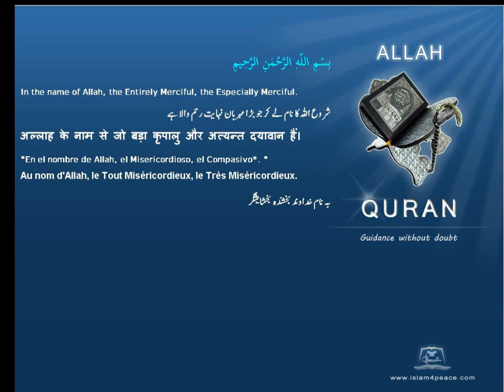Quran by Theme Turkish Quraysh Islam4Peace com